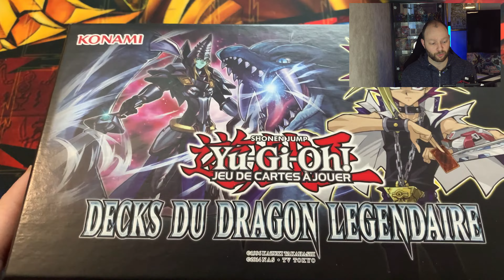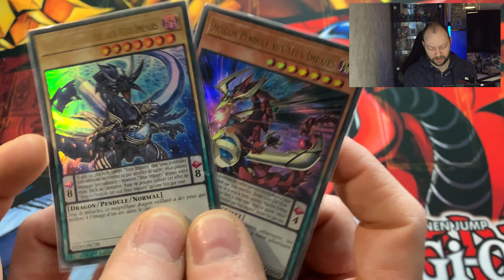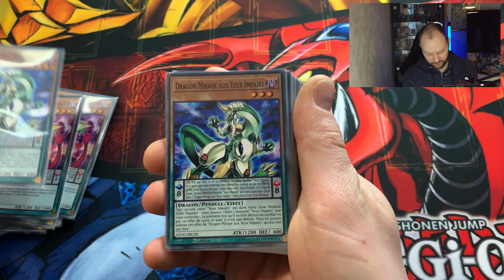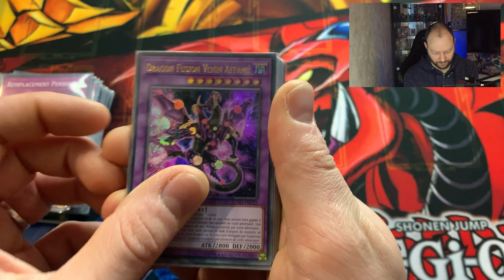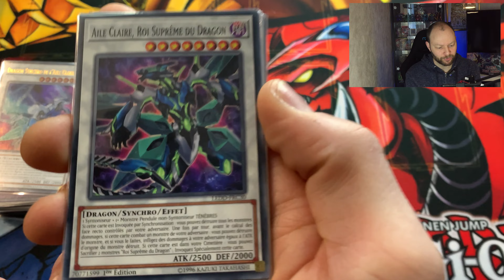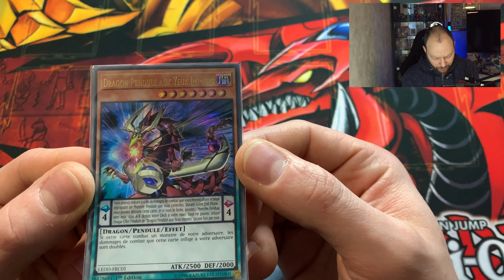A La Découverte #2: Boîte Deck Du Dragon Légendaire "Dimensionnel"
Continuons la découverte de la Boîte Deck du Dragon Légendaire avec le deck 2/3: Dragon Dimensionnel basé sur les dragons pendules. C'est parti, bon visionnage.